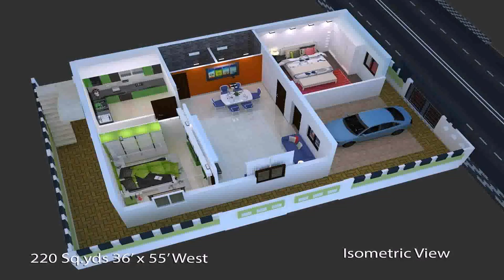Home Design Plans Indian Style 3d (see description)